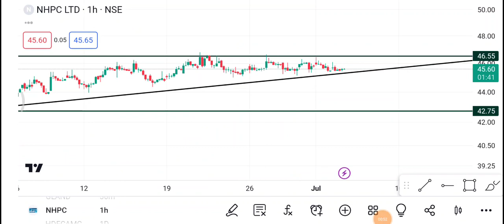5 July NHPC Share | NHPC Share latest news | NHPC Share price today News